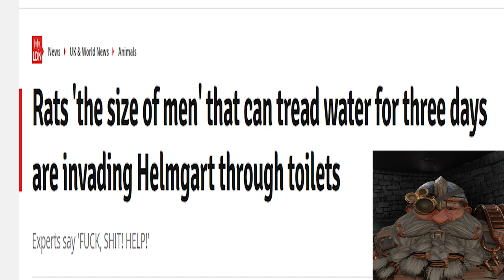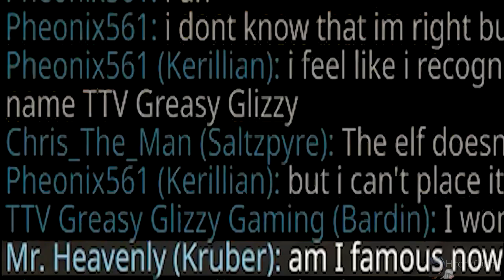Bardin Goreksson: ENGINEER RETURNS TO MONKE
Sometimes even the greatest minds of our time can't compete with the pure power of the ketamine powered Gym Manlet.
Special thanks to my Honorary Bounty Hunter Main member Leftenant Winter.